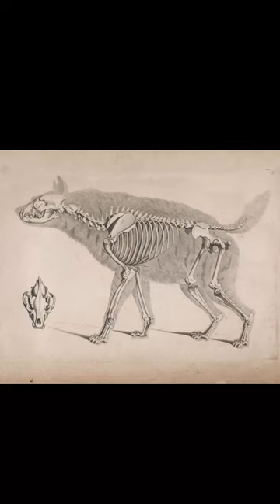Striped hyena || Short Facts!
The striped hyena (Hyaena hyaena) is a species of hyena native to North and East Africa, the Middle East, the Caucasus, Central Asia and the Indian subcontinent. It is the only extant species in the genus Hyaena. It is listed by the IUCN as near-threatened, as the global population is estimated to be under 10,000 mature individuals which continues to experience deliberate and incidental persecution along with a decrease in its prey base such that it may come close to meeting a continuing decline of 10% over the next three generations.